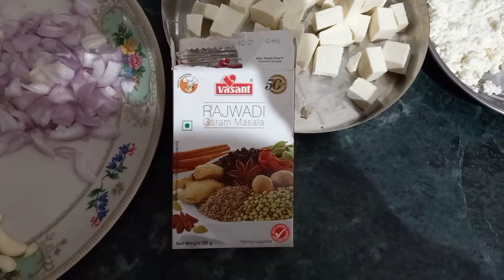making matar paneer 😋😋😋😋